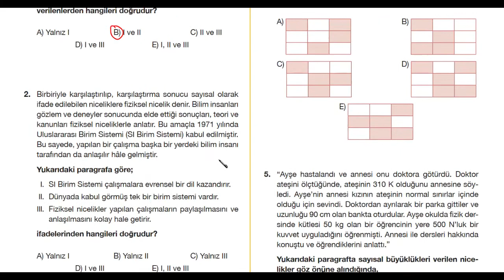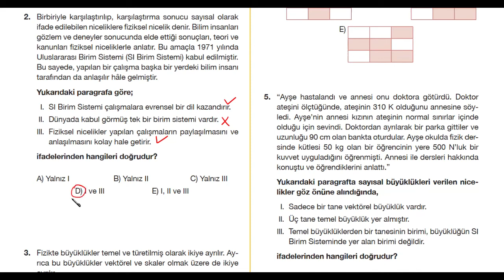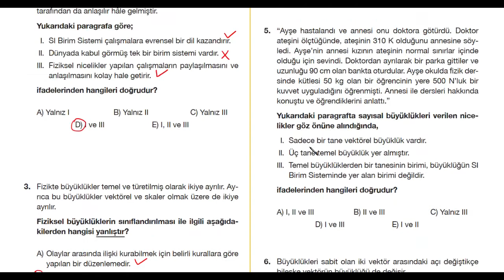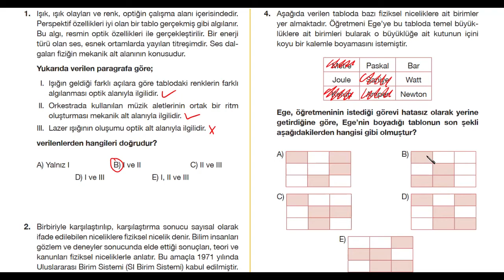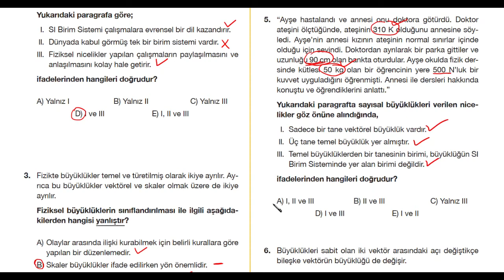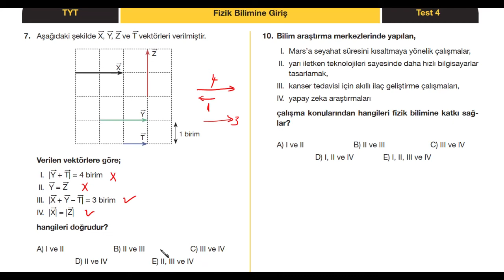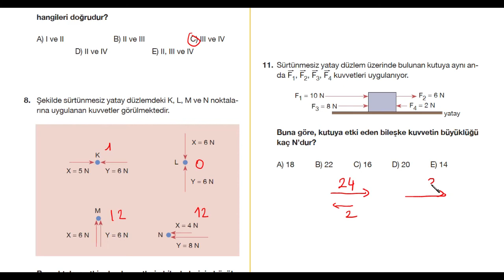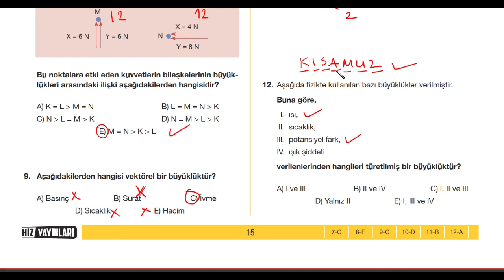HIZ YAY. TYT FİZİK SB. TEST-4 ÇÖZÜMLERİ (FİZİK BİLİMİNE GİRİŞ)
Hız Yayınları TYT Fizik Soru Bankası Çözümleri Test-4 Fizik Bilimine Giriş
Merhaba ben Fizik öğretmeni Ahmet Yılmaz, 2021’de TYT fizik ile tanışacaksan, doğru yerdesin!
20 yılı aşkın öğretmenlik deneyimimle; 2021 YKS’de TYT fizik konuları uykularını kaçırıyorsa veya 9. – 10. 11. veya 12. sınıf fizik derslerinde zorlanıyorsan, sana yardım etmek için buradayım.
2021 TYT fizik konularından; sınavlarda çıkabilecek basınç, madde ve özellikleri, kaldırma kuvveti, dalgalar, elektrostatik, hareket gibi başlıkların konu anlatımına;  @HızYayınlarıLise  fizik soru bankası çözümlerinden, fizik denemelerine kadar TYT fizik ile lisede fizik dersine dair ne varsa bu kanalda seni bekliyor!
Sen de sınavlarda ve derslerde başarılı olmak; fizik dersini korkulu bir rüya olmaktan çıkarmak istersen; örnek soru çözümleri, fizik testleri, fizik dersinden full tekrar içerikleri, fizik TYT konu anlatımı videoları ve daha fazlası için hemen abone ol, birlikte başaralım!